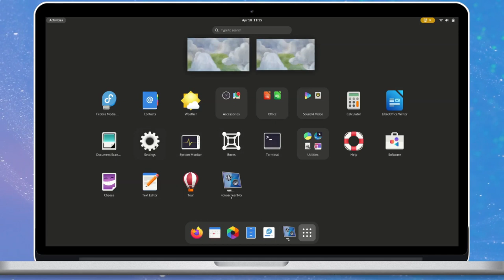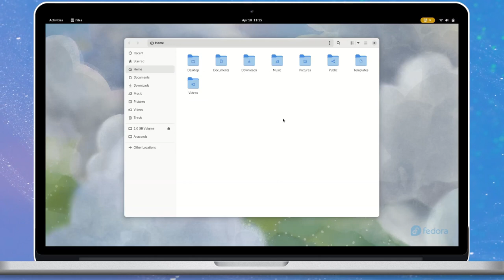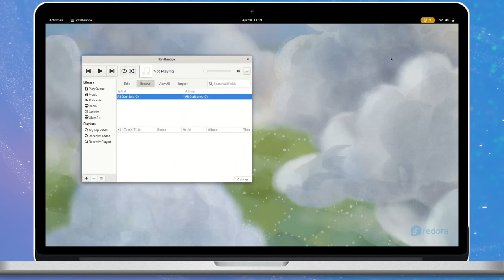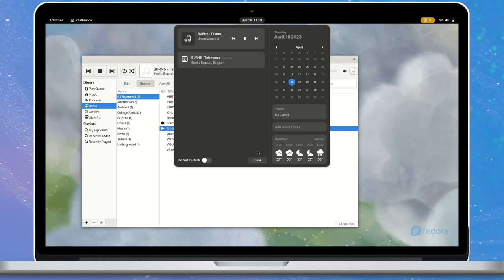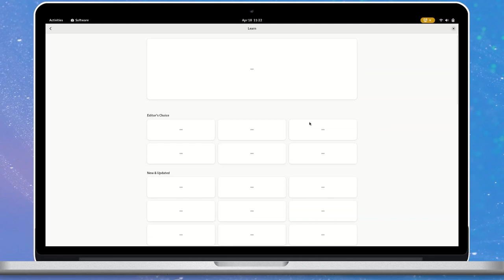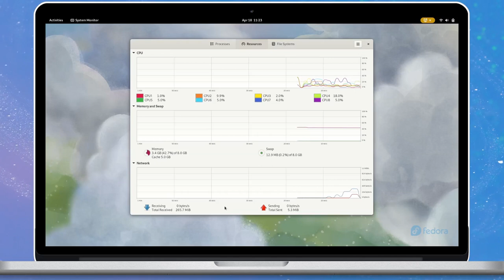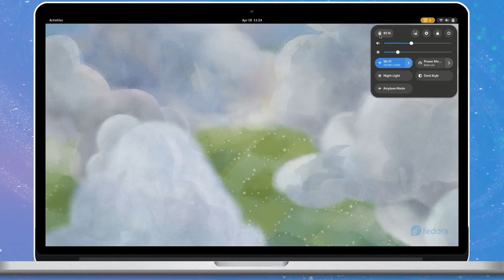Fedora 38 Workstation with GNOME 44 - Desktop Tour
Full desktop tour of Fedora 38 Workstation which features GNOME 44.